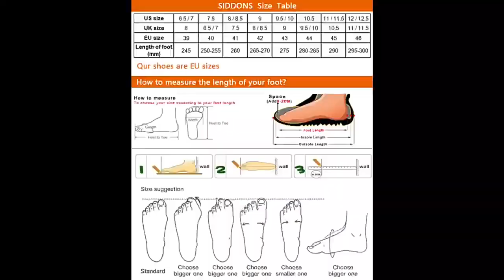Sapato Social Masculino Luxury Printing Double Monk Strap Penny Loafer Shoes Height Increasing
Color: black, brown
Packaging: brand new
Style: loafers
Upper material: cowhide
Outsole material: rubber
Inside material:PU
Heel: about 2.9 cm
Wide sole size: about 9.5 cm
Size: US（EU）size 6.5（39）-13（47）
Premium quality
Handmade
note:
1. Please choose the correct size according to our size chart according to the foot length, or contact our customer service staff to inquire about purchasing the right size.
2. The above size chart data is for reference only. Everyone has different body shapes and wearing habits, and there may be slight deviations in the size.
3. Due to display differences and shooting lighting, there may be color difference between the picture and the actual object.